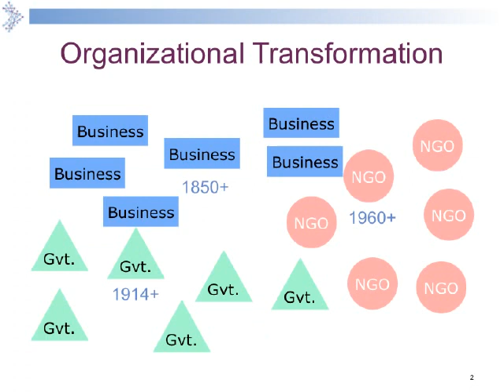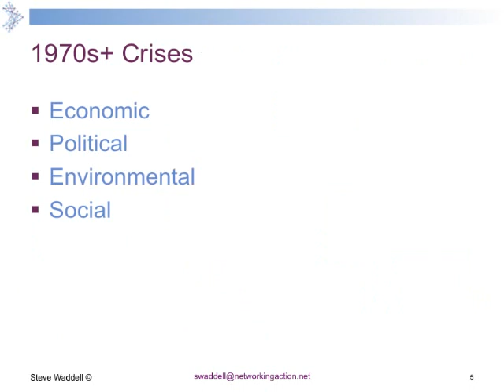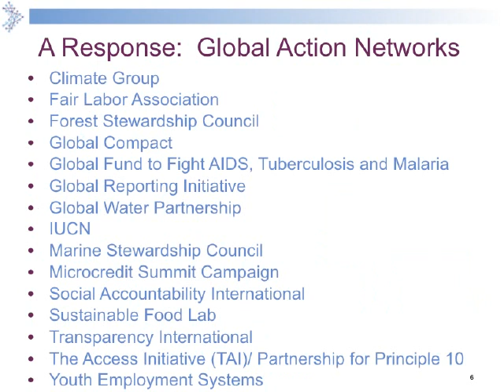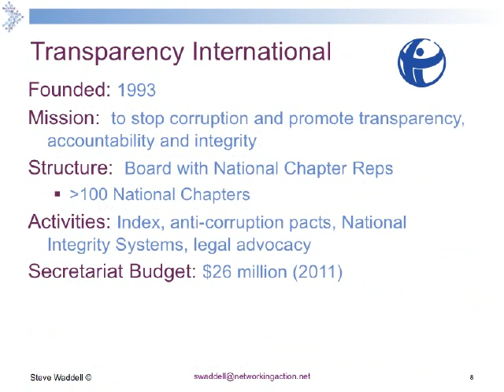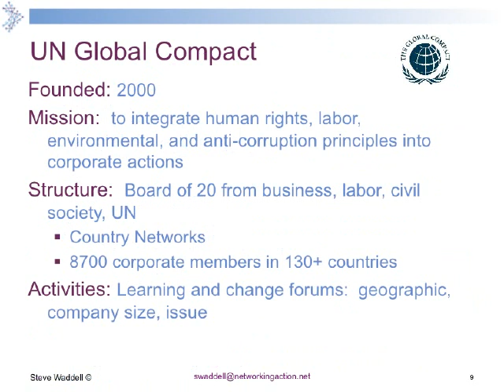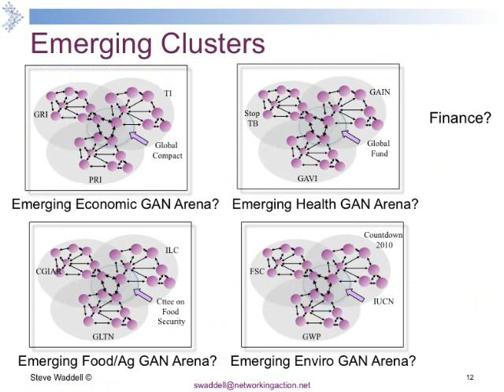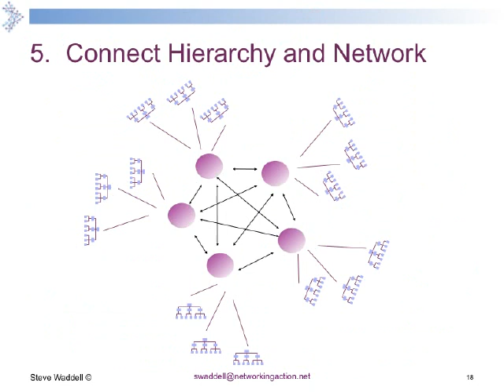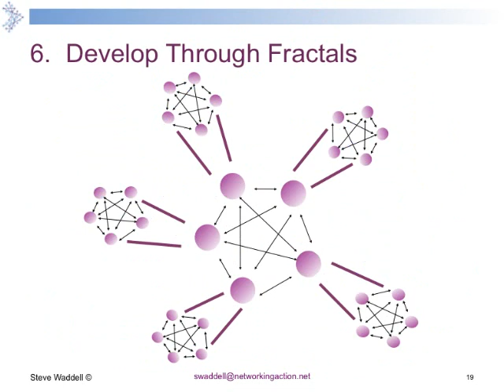Steve Waddell Bioneers Resilient Communities Intensive